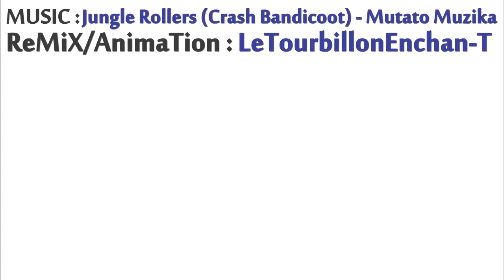Crash Bandicoot : Jungle Rollers - LTE-T ReMiX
Loop AnimaTion + ReMiX
AnimaTion and ReMiX made by me.
The name of this animation is "Trash Bandicoot Swing".
"Trash Bandicoot" is an old project that I began in 2009.